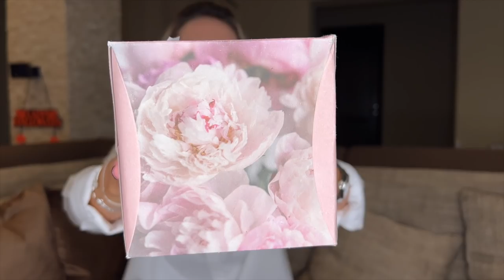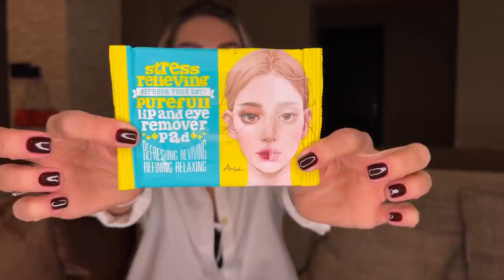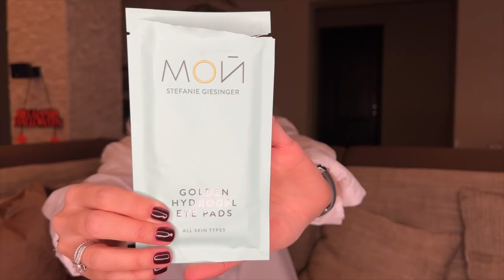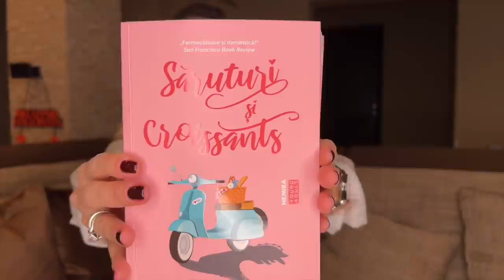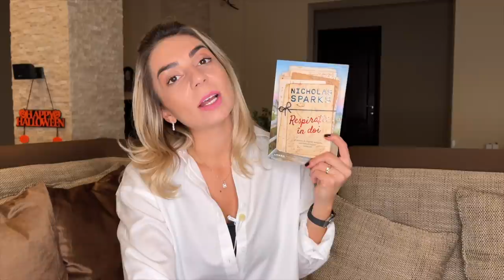Empties | Produse terminate in ultima perioada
🌟 PRODUSE MENTIONATE 🌟

1. Parfum Jean en Provence
2. Fond de ten Estee Lauder
3. Lumanari Bath and Body Works
4. Ulei de par Kerastase
5. Gel de dus Ziaja
9. Carte "Saruturi si Croissants"
11. Carte "Respiratie in doi"

Inca o data va spun ca imi pare tare rau pentru lumina insa vremea nu mai vrea sa tina cu noi deloc.
S-au mai terminat cateva produse si evident ca nu puteam rata momentul de a vi le prezenta.
Avem si produse care mi-au placut dar si unele care nu, ca sa fim in ton cu vremea uracioasa.
Chiar sunt curioasa si de parerea voastra in cazul ati incercat vreunul dintre produsele prezentate.
Sa aveti weekend cu soare!

XoXo,
Diana